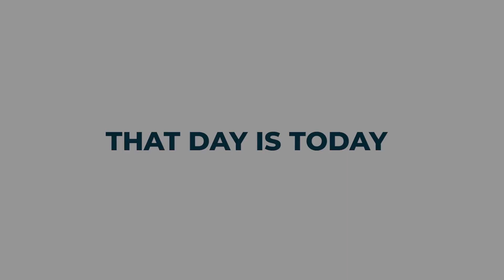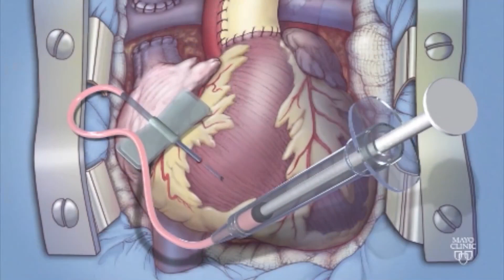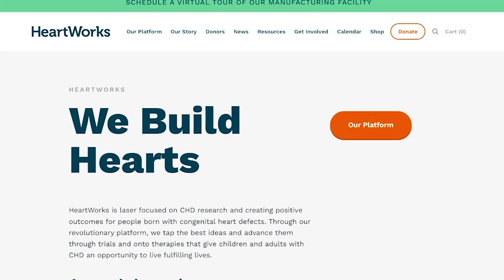We Are HeartWorks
HeartWorks was created in June 2020 to advance the product development pioneered by the Todd and Karen Wanek Family Program for Hypoplastic Left Heart Syndrome (HLHS), founded at Mayo Clinic in 2010.

HeartWorks has designed a first-of-its-kind platform that brings together physicians, scientists, and engineers to find and develop treatments for the most severe forms of congenital heart defects (CHD) to further advance research in genetics, stem cell biology, clinical trials, and cell-based manufacturing.

We get treatments out of the lab and into clinical trials to be conducted simultaneously in collaboration with a consortium of world-class medical institutions. Our vision is that our therapies will become a cure so children and adults born with CHD will no longer have to live with CHD.